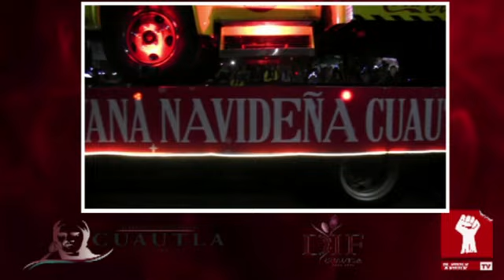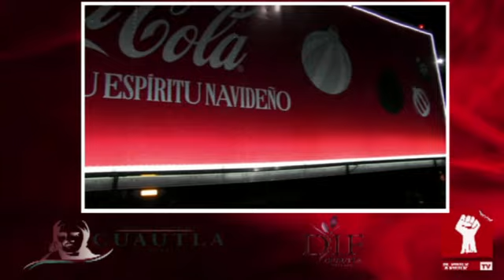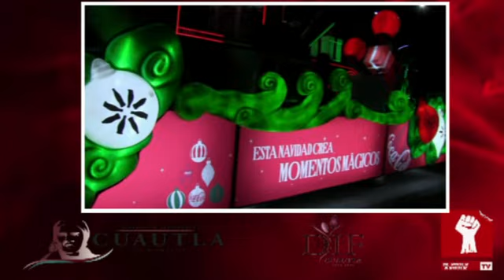DRA.ARACELI GARCIA Y RODRIGO ARREDONDO: EN LA CARAVANA COCA COLA 2023 TODO UN EXITO, 2a PARTE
DRA.ARACELI GARCIA Y RODRIGO ARREDONDO: EN LA CARAVANA COCA COLA 2023 TODO UN EXITO, NO CUENTO CON DERECHO DE AUTOR DE LA MUSICA SIN FINES DE LUCRO 2a PARTE